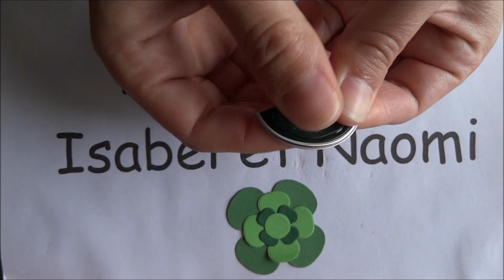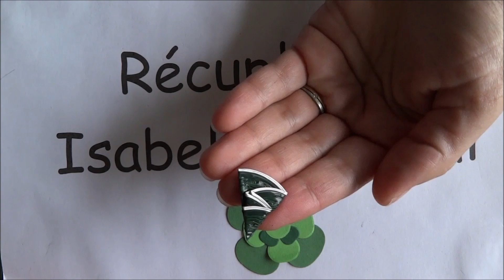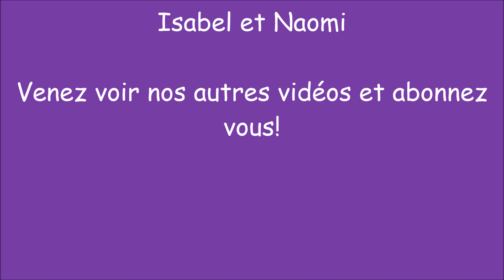DIY Coffee pod: Comment-faire un sapin de Noël boucles d'oreilles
Cette  vidéo vous explique comment- faire des boucles d'oreilles en forme de Sapin. Nous espérons que vous aimez cette explication.
Matériaux utilisés:
- 2 capsules vert foncé (Capriccio)
- 2 x crochets argentés magasins de perles)
- Clous têtes rondes argentés magasins de perles)
- Pince à bouts ronde
- Pince étau
- Pince coupante
 1 pince étau avec support plastique (protège vos capsules)
ou dans des magasins de perles.